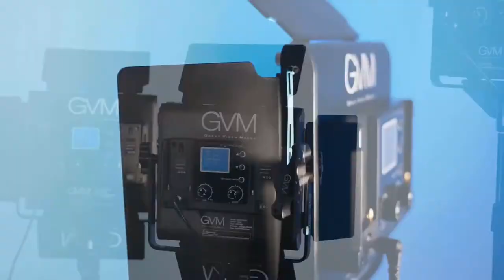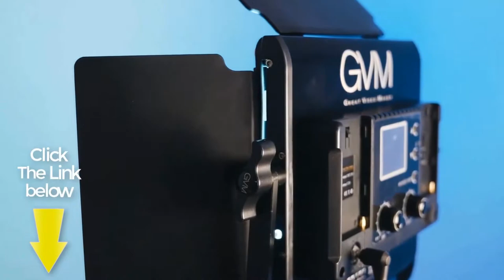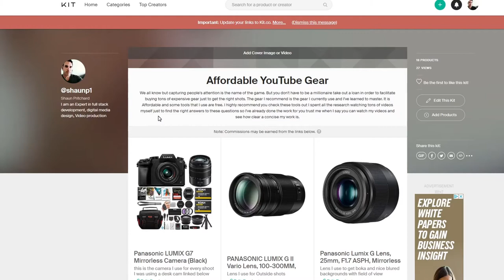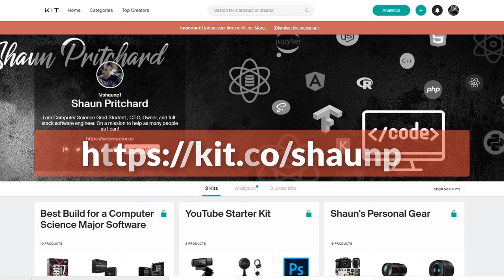Redefining The Best Way to Learn Code - Shaun P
After careful consideration and research. I have defined the purpose of this channel. I have some exciting news about what's going to be going on and much much more...

Links to recommended books in the video:

YouTube Secrets by Sean Canell(By far one of the best books out there)

Gary Vaynerchuck (Be smart and read these books)

- Crush it
- Crushing It

Dan Lok FU Money (awesome wisdom and insight)

Crushing Youtube (Lots of guidance)

Special Discount on GVM LED RGB LIGHTS
Spend less for 5-star photo&video gear.

The book that will help you get started on YouTube:
Youtube Secrets: Sean Cannell

Panasonic Lumix G Lens, 25mm, F1.7 ASPH

💪Products I use to stay healthy and get gains:

Body Fortress Super Advanced Whey Protein Powder

3 PACK - Extra Large Shaker Bottle, 45-Ounce Shaker Cup with Dual Mixers for Blending Protein,

Organic Turmeric Root Powder w/ Curcumin

📣 About Shaun P™️

Well, some say that I'm a hard case, but I've overcome some major struggles in my life as a disabled veteran who was homeless and came from nothing to where I am at today. I found redemption in a hard work ethic resume led me on the path to becoming a successful entrepreneur and a Ph.D. seeking student in data science with a focus on Quantum computation and data science.

 I'm an author of several books such as my recent book Fact Check (a do-it-yourself guide to investigative research & journalism). Also, a new book I am publishing in the Fall of 2020 "YouTube Influencers" a book with the collective knowledge of many top YouTube influencers tasked to grow your channel.

 My day job aside from creating videos and content. Is as a full-stack developer, data scientist, and grad student.

I am also creating a few other things with IoT devices and machine learning to help save lives and stop texting and driving and to help oceanic wildlife and sharks.

Outside of my daily grind, I am a Christian, scientist, husband, father, who spends time playing guitar and surfing at the local beaches of Florida (east & west coast) and inventing new things & ideas to help people grow through education, mathematics, and science computers science, technology, gear, and much more.

Think of this as your opportunity to ask a professional software engineer anything you want (in good taste) to collaborate and learn.

I want to help you! I love to help people!